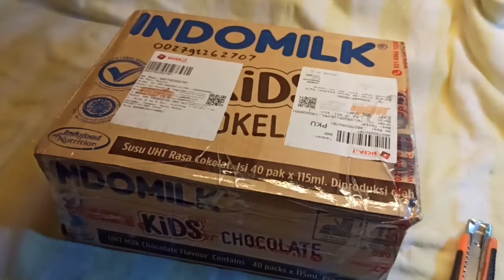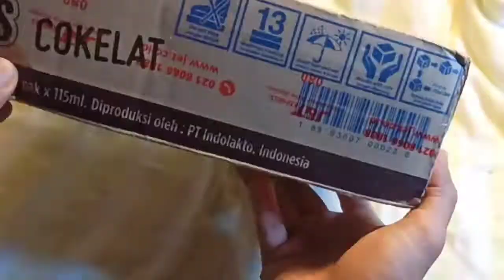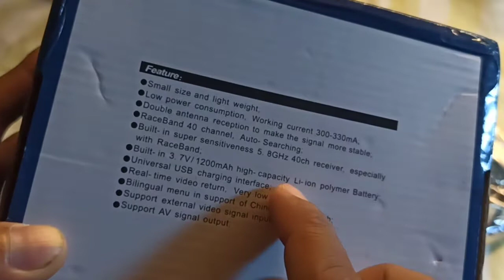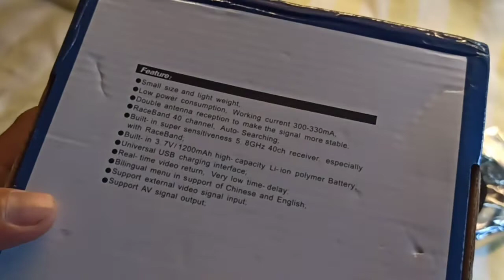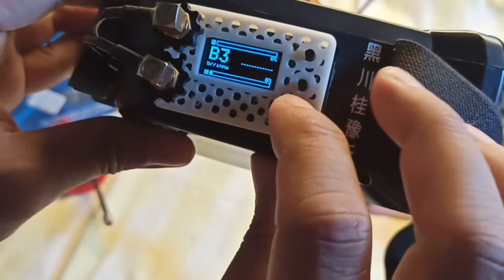unboxing goggles Fb009 full modifikasi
assalamualaikum

lagi2 unboxing
hahahahahaha
unboxing melulu ya gaysss...
kebanyakan yg sy unboxing ini adalah barang second,, krn baru itu mampu nya😂

yg penting cash,, bkn kredit,, bkn minjem2,, alias milik pribadi🤭🤭🤭
mari perbanyak bersyukur ya pemirsa,, lrn dgn bersyukur kt akan diberikan berlimpahan rezeki lainnya. bkn hanya materi, sehat jg rezeki..
semoga kt sehat dan dlm lindungan ALLAH SWT semua
aammiinnn

oh ya...
x ni sy kedatangan gugel fb009
sdh full mod
modul diversity AKK
dan DVR eachine pro
barang mulus nyaris baru pemirsa😂

spt apa spesifikasinya?
review nya?
rasanya?
atau performa modulnya?
lgsg aja nonton yah..

wassalam🙏